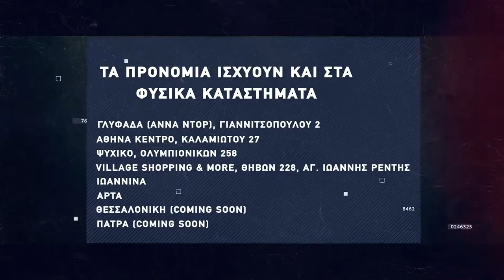Basketaki The League - Indians Vs Destroyed Pistons (19/2/2022)